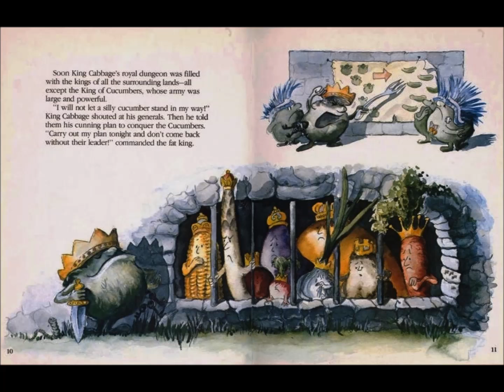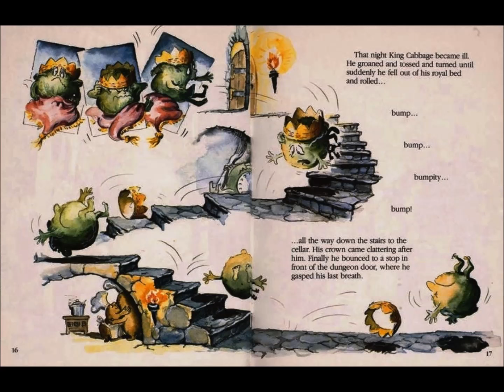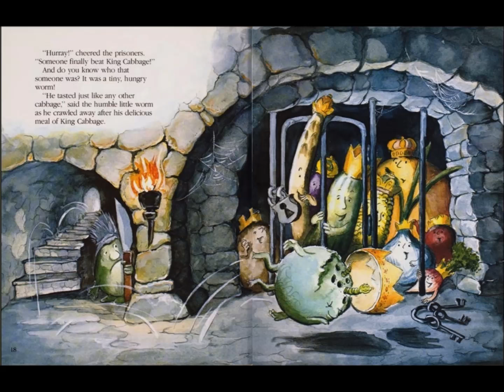The Story of King Cabbage, Kids Reading, Bedtime Story